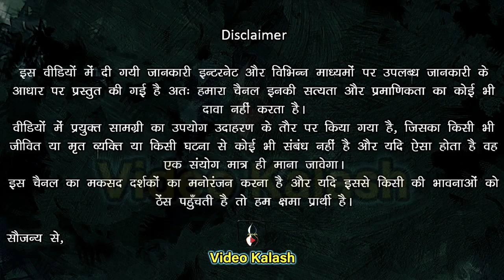लक्ष्मीजी माता को घर में हमेशा के लिए कैसे रोके ?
दोस्तों ज्यादातर परिवारों में तो अमीरी और गरीबी दौर चलता ही है, अर्थात् यदि पिता ने अमीरी देखी है, तो पुत्र के भाग्य में गरीबी आ जाती है और यदि किसी पिता ने गरीबी में दिन बिताऐं है, तो उनकी संताने आशातीत सफलता को प्राप्त कर लेती है, किंतु अब प्रश्न ये उठता है, आखिर ऐसा क्या किया जाए, जिससे की लक्ष्मी माता की कृपा सदैव घर परिवार पर बनी रहे और उनके आर्शीवाद से हमारी आने वाली अनेक पीढ़ीयाँ समृद्धी को प्राप्त हो सके।

बस यदि सब कुछ हम जानेंगे आज के इस वीडियों,